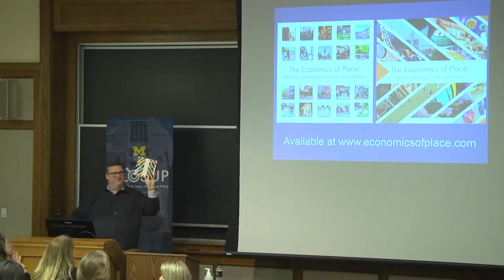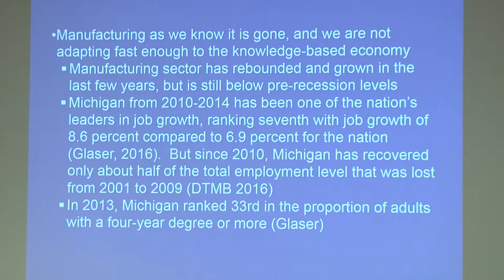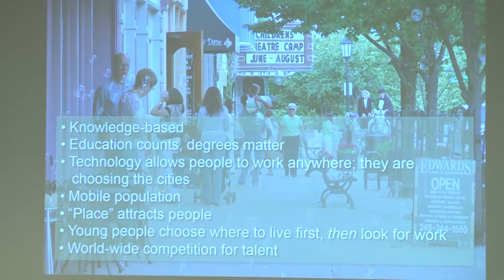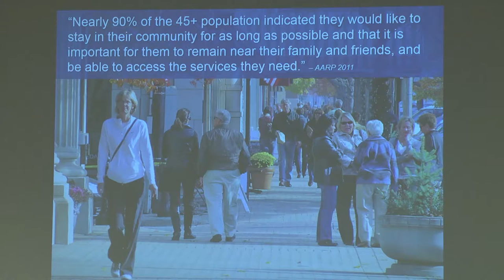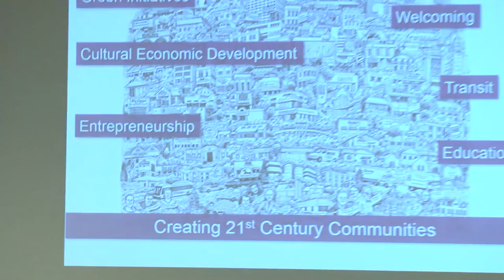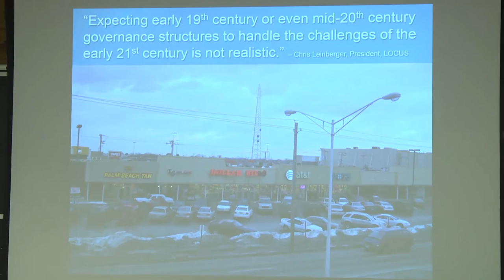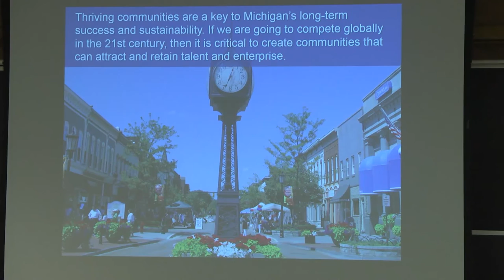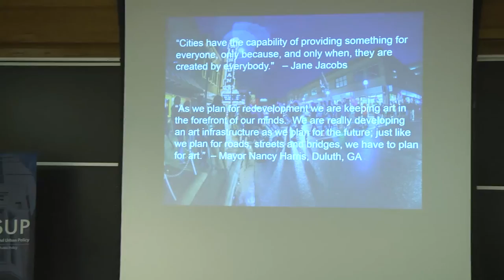Daniel Gilmartin: The Economics of Place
Dan Gilmartin explains why placemaking is so important as an economic development strategy. November, 2016.